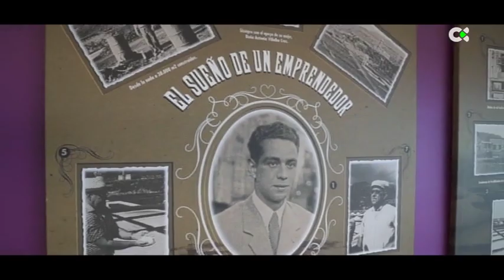Cuánto hemos cambiado | Salinas | 03/06/19